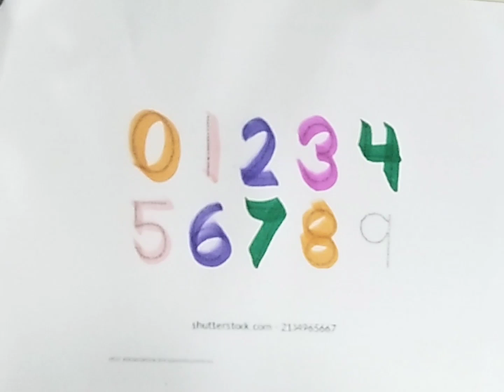1 to 10 counting number | one two three number | 1 to 100 number learning, 194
1 to 10 counting number | one two three number | 1 to 100 number learning, 194

 123 Number Counting
 1234 Number Names
1 to 15 Numbers
1 से 15 तक की गिनती
123 learning
1 to 20 counting numbers
123 numbers
ginati
 1 से लेकर 10 तक की गिनती
123 counting
one two three
number counting
1 to 20 numbers counting
 123 numbers for kids
123 Number Counting
1234 Number Names
 1 to 15 Numbers
 1 से 15 तक की गिनती
123 learning
number counting
number
counting
123
123 song
123 number song
number song 1-50
learn numbers
counting objects
number concept
learn colors
12345
1234 song
number songs
number 1-100
12345 rhymes
12345 kids songs
123 counting for kids
123 counting song
abc 123
endless numbers
coloring

poonam's learning platform